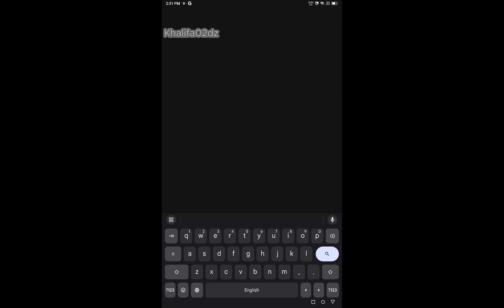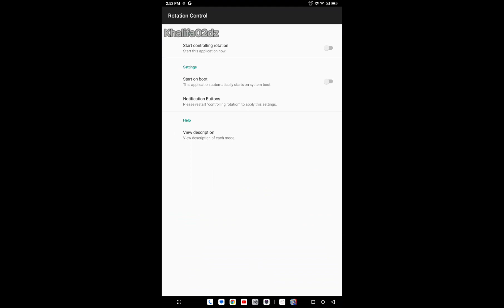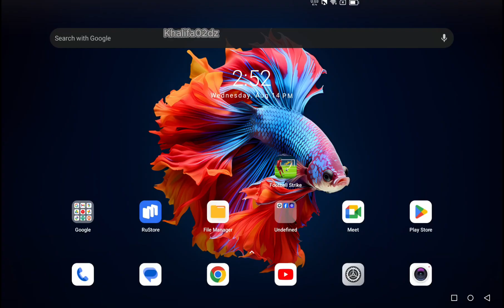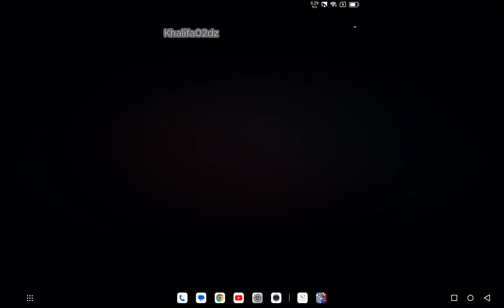How to Play Football Strike Horizontally